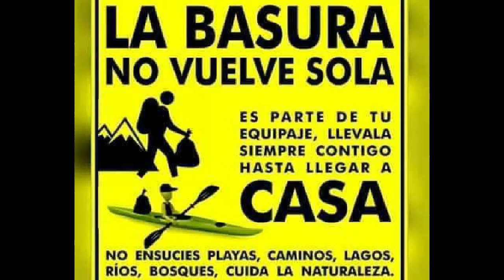CUIDEMOS EL MEDIO AMBIENTE